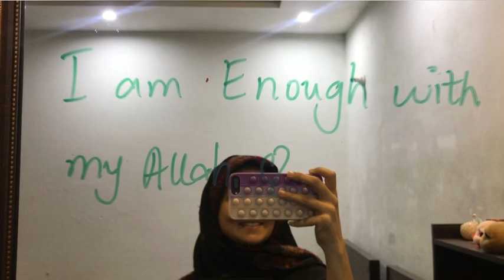My Ramadan Routine ❤️ | My Ramadan Contemplation & Morning Walk & Quran | Health Tips